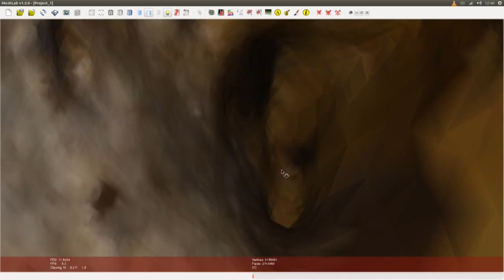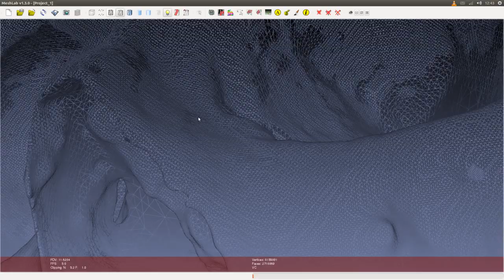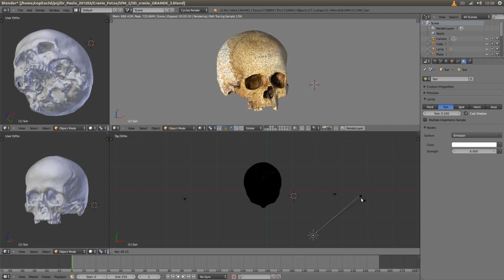Scanning a skull with Python Photogrammetry Toolbox for forensic applications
Acknowledgements to  Mikolaš Jurda and Prof. Petra Urbanová, head of the Laboratory of Morphology and Forensic Anthropology of the Faculty of Sciences, Masaryk University (MUNI); Prof. Rodolfo Francisco Haltenhoff Melani, head of the Laboratory of Forensic Anthropology and Dentistry of the Faculty of Dentistry, University of São Paulo (OFLAB-FOUSP); and CAPES Foundation, Brasília - Brazil.

Scanned with Python Photogrammetry Toolbox GUI developed by Pierre Moulon and Arc-Team.

Points cloud to mesh with Meshlab

Rendered with Cycles in Blender.

Captured with FFPMEG

All running under Ubuntu Linux